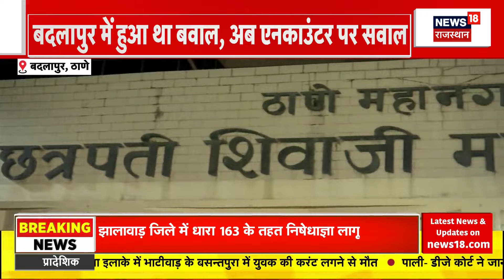Rajasthan News : Rajasthan में Congress पर Ashwini Vaishnaw का बड़ा हमला | Jaipur News | BJP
आज Railway Minister Ashwini Vaishnaw, Rajasthan दौरे पर हैं.  इस दौरान Ashwini Vaishnaw ने Media से बात करते हुए Congress पर बड़ा हमला किया।  सुनिए क्या बोले Ashwini Vaishnaw...